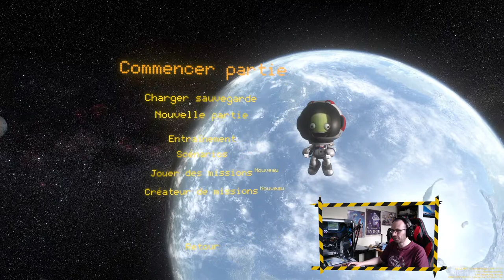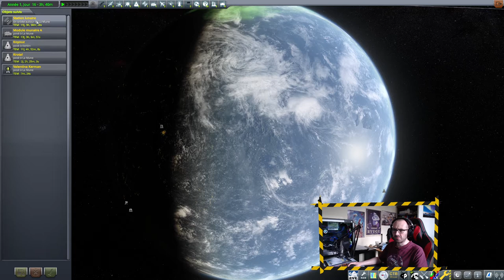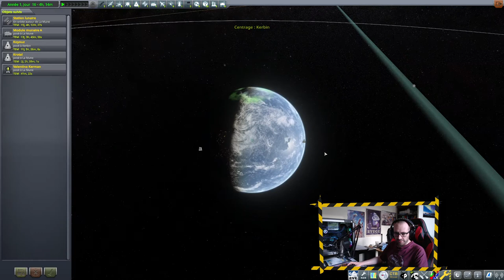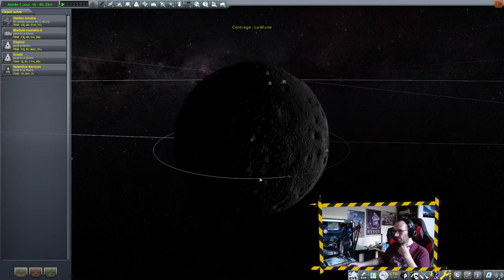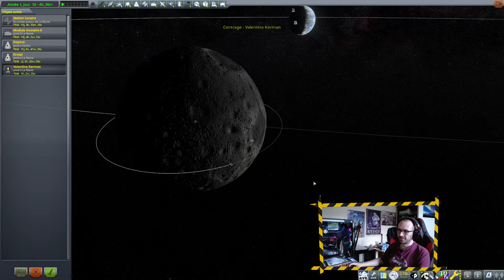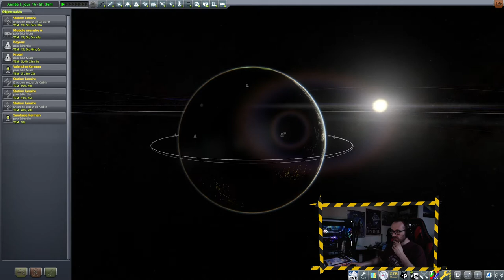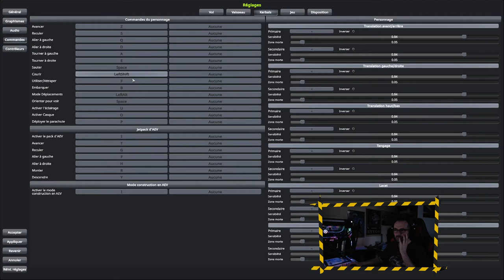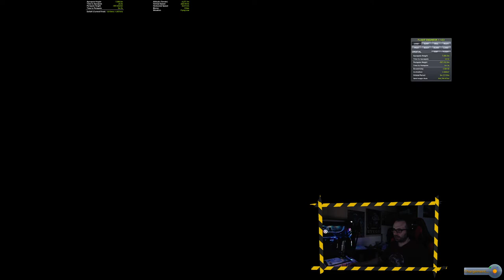Debrief Twitch KSPaceContest 2021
Le 19 juin 2021 j'ai participé au Hackaton KSPaceContest à Meudon. Il fallait poser une base de 20 kerbals sur la Mune, avec leur moyen de retour. 24 équipes, 8 heures, un oral à la fin. Ce soir je fais un petit débrief de ma mission, pour montrer ce que personne n'a encore vu. Comment j'ai commencé, quel concept j'ai envisagé, pourquoi j'ai changé à mi-course, ce que j'ai construit, quelles ont été mes erreurs etc...